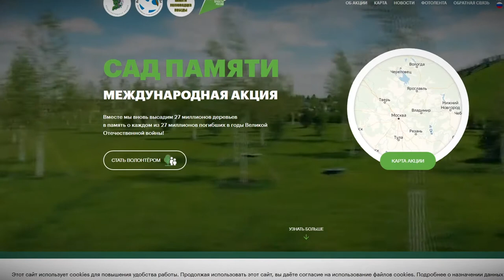В Тверской области высадят первые деревья в память о погибших в Великой Отечественной войне